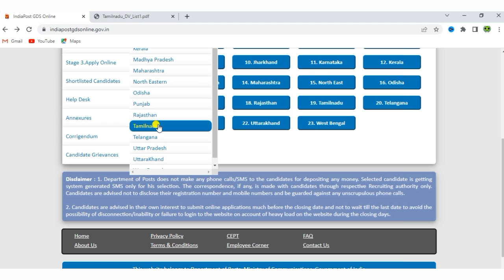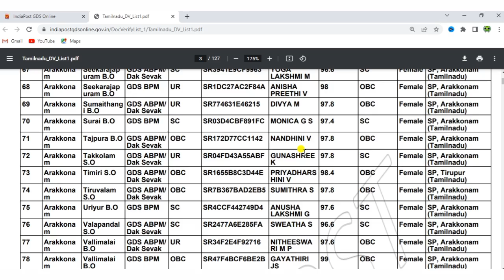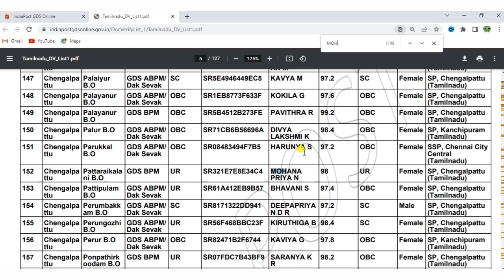indian post office result 2022 in tamil |post office gds result 2022 tamil |how to check gds result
view_moduleinsert_charttrending_up